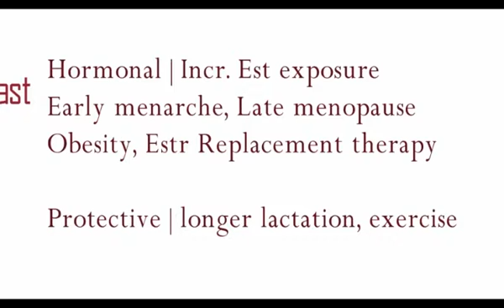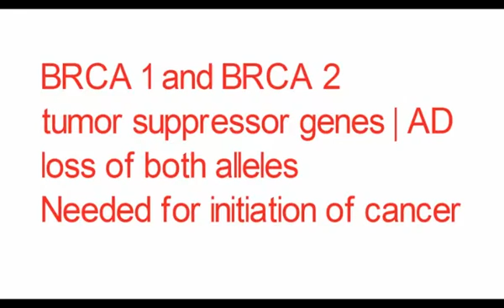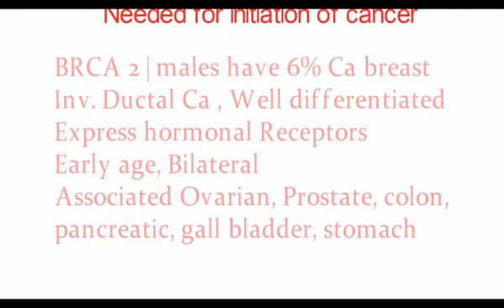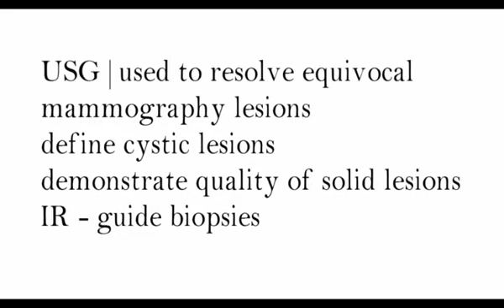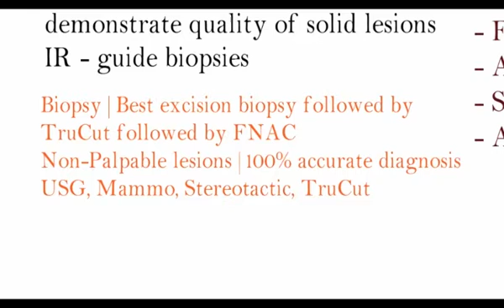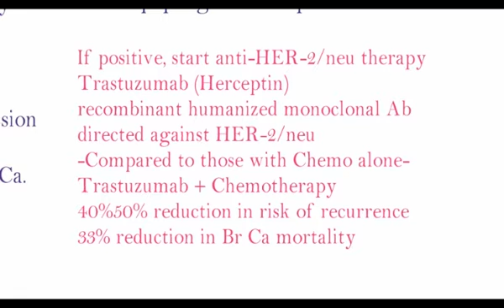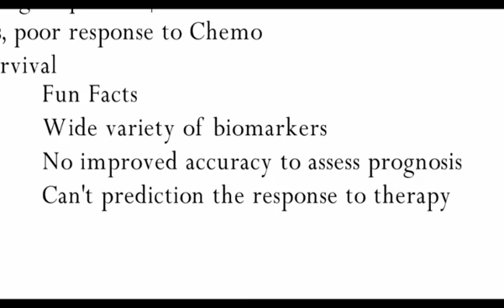BREAST SURGERY LECTURES | PART 4 | CARCINOMA BREAST 1 OF 2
Risk factors of carcinoma, biomarkers discussed clearly